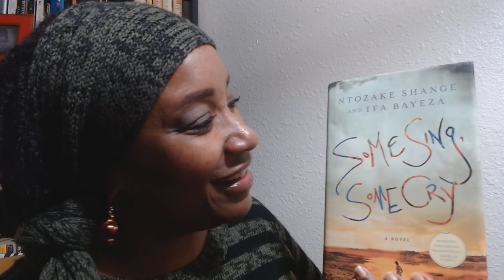100daysofhappy Black Awareness Month Read Some Sing...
Some Sing, Some Cry Ntozake Shange and Ifa Bayeza
Reading your comments and I am happy for you all today. Thank you.

Comment often and ask me anything.
Stay Safe, Grateful and Happy.
Twitter ArtBooksLife-can't remember my password lol
Facebook ArtBooksLife

Denise Diane